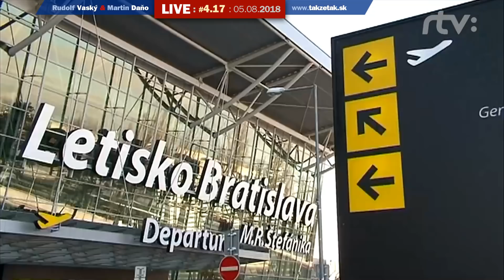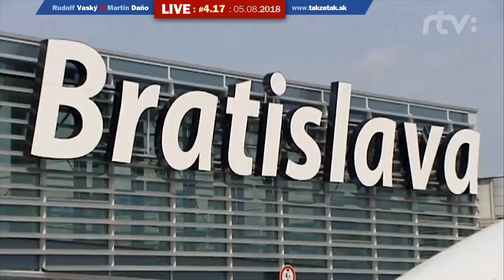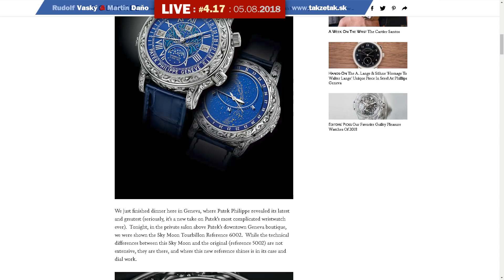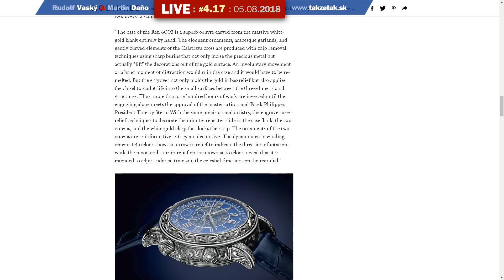Takže tak! #4.17 Live: Hanojský špeciál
Rudolf Vaský a Martin Daňo v novej improvizovanej satirickej komedíálnej show vysielanej naživo / live a podporiť finančne nás môžete tu
Ak sa vám naša show páči, zahlasujte za našu reláciu na medzinárodnom filmovom portáli IMDB
Ak chcete, aby sme váš odkaz prečítali garantovane, pošlite ľubovoľnú sumu (2, 3, 5, 10 EUR alebo viac podľa možnosti) prostredníctvom portálu GINN - do odkazu uveďte ku ktorému odkazu alebo správe sa to vzťahuje.
V Nedeĺu 5. Augusta 2018 sme hovorili:
* unesený korupčný vietnamec Trinh Xuan Thanh
* Monika Tódová
* zvrhnutie vlády
* štátny prevrat
* tajné služby
* 56:49 ako zabili Jána Kuciaka a Martinu Kušnírovú
* Marian Kočner, Pavol Rusko a súdny proces
* TV Markíza
* voľná debata a telefonáty
Reklama: Poháre a nože pre reláciu poskytol predajca kuchynských a domácich potrieb a porcelánu alebo ešte
Čo je show Takže tak?
Nová satrická komediálna show uzrela svetlo sveta 17. Novembra 2015. Bude o všetkom, všetkých a bez servítky. Najprv sme nevedeli nájsť správny názov, ale keď sme oslovili občanov - nebolo už o čom uvažovať. Názov je "Takže tak!" je slávny výraz, ktorý do povedomia verejnosti priniesol práve Rudolf Vaský a viac a viac rezonuje v ušiach nespokojných občanov.
Satira je ostrý, útočný, uštipačný, bezohľadný výsmech, posmech. V literatúre: umelecké dielo kritizujúce nedostatky, útočiace na nedostatky, chyby niekoho alebo niečoho iróniou, výsmechom a sarkazmom.
Miesto: Takže tak! Bratislava
Ďalšie kľúčové slová: Parlamentné voľby 2016, parlament, Slovensko, Slovakia, satire, žuvačka, báseň, básnička, Národná kriminálna Agenútra / NAKA,
Účinkujú: Marian Kočner, Marek Para, Martin Pohovej, Michal Mandzák, Pavol Rusko, Ján Šanta, Eugen Korda, Štefan Hríb, Peter Bárdy, Martin Kuciak, Mária Kušnírová, Andrej Kiska, Robert Fico, Rudolf Vaský , Martin Daňo, Zuzana Čaputová, RIchard Sulík, Monika Remišová, Monika Tódová, Robert Kaliňák, Trinh Xuan Thanh  a niekedy aj hostia
Vysielanie: Voľné bez obmedzenia (s výhradou krajín, kde je priamy prenos zakázaný - viď podmienky YouTube)